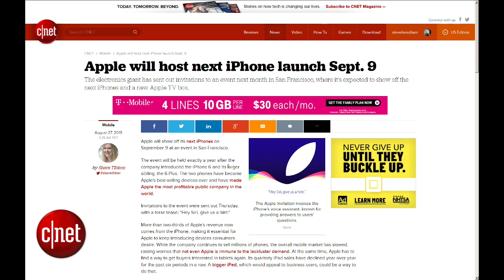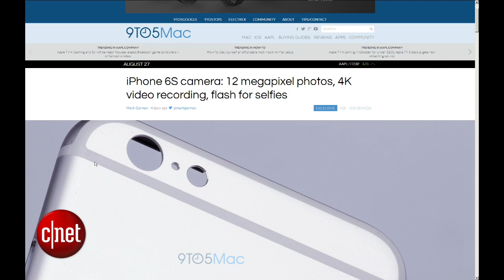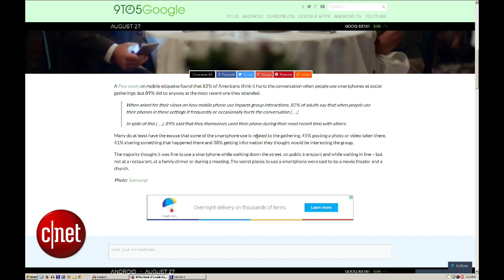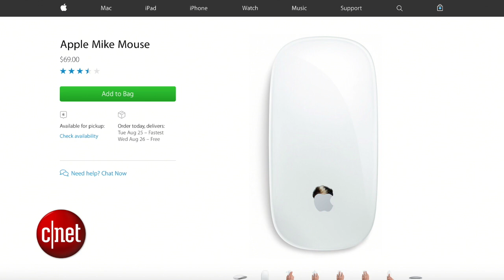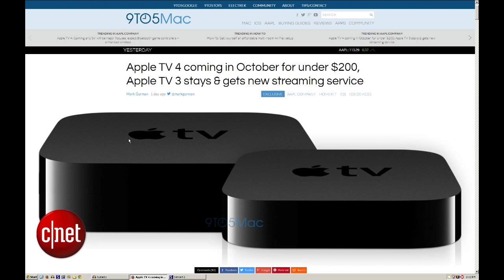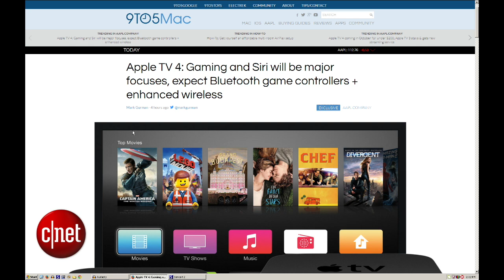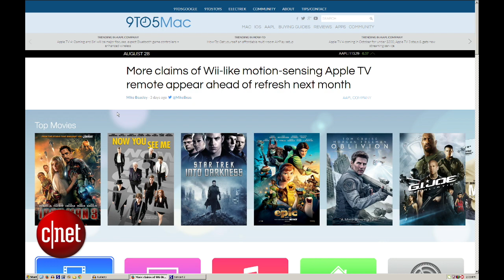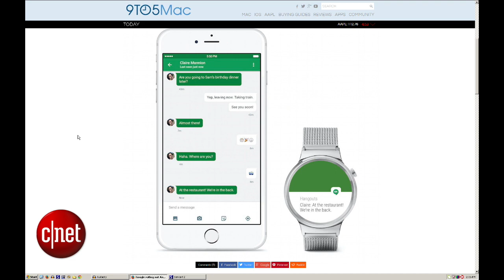The latest iPhone 6S and Apple TV news and the all-new 'Magic Mike' Mouse (Extra Crunchy, Ep. 7)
Apple's September 9 event is official, and 9to5Mac breaks all the major news of the week. Plus, you can't say Swatch smartwatch five times fast. Trust us. You just can't.

The Apple Byte covers the fact, the fiction, and everything inside the world of Apple. Brian Tong talks about the latest Apple announcements, the rumors, and he'll break down the good and bad of Apple with an edgy style.